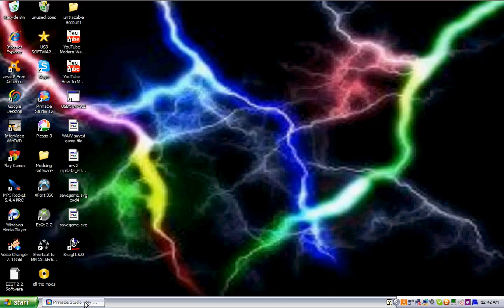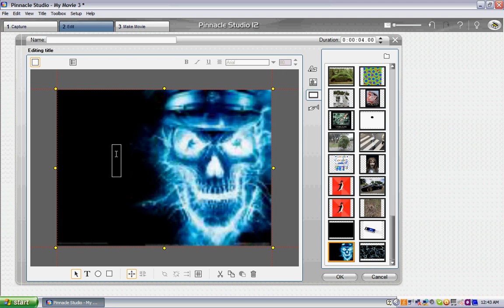how to make a title on pinnacle studio 12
SORRY about the quality of the video